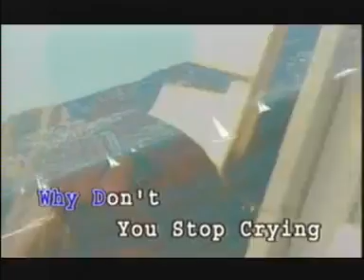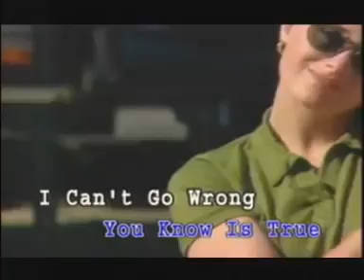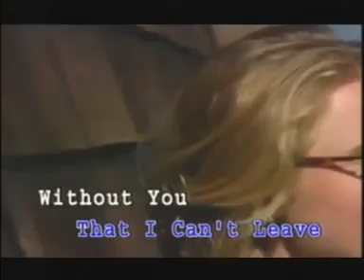I Gotta Know What´s Going On Evergreen Vol 7